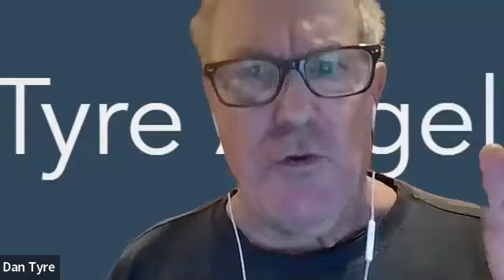Seventeen Years at HubSpot and Seven Lessons Learned with Dan Tyre & George B. Thomas